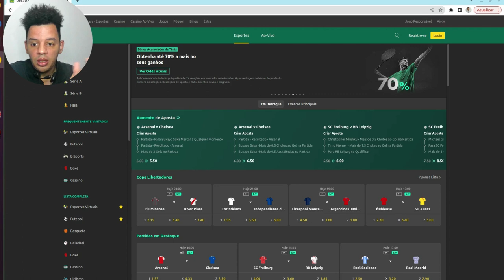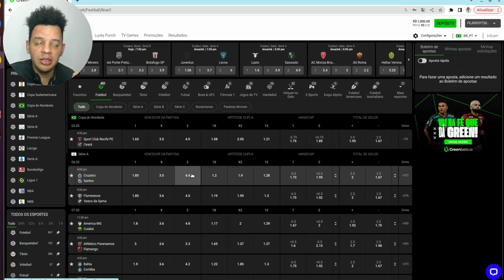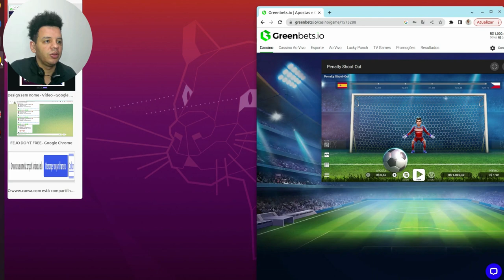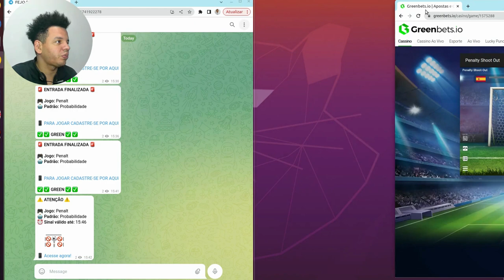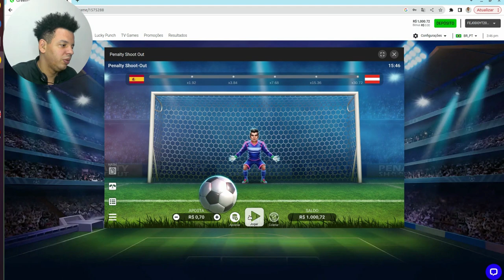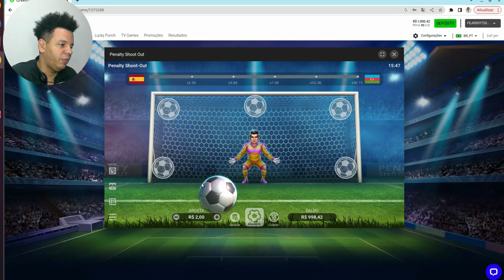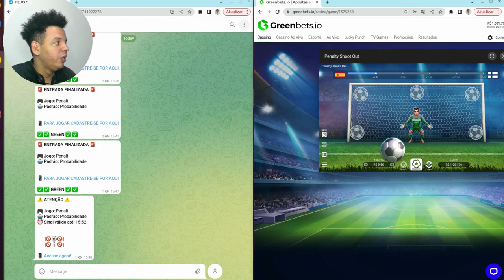Descobri uma maneira de ganhar dinheiro com o robô do pênalti, GRUPO GRÁTIS para os 200 primeiros.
Descobri uma maneira de ganhar dinheiro com o robô do pênalti. Com ele você terá acesso às melhores estratégias e sinais do mercado, além de contar com a ajuda de uma equipe de especialistas em análise técnica e fundamentalista. Nesta sala de sinais, você poderá obter resultados expressivos em suas operações, maximizando seus lucros e minimizando os riscos.

Não perca mais tempo tentando adivinhar o que fazer no mercado financeiro, confie na estratégia Mines Pro e comece a lucrar agora mesmo. Aqui, você terá acesso aos sinais em tempo real, acompanhamento dos especialistas, e uma série de recursos exclusivos que irão te ajudar a alcançar o sucesso no mercado.

Além disso, a sala de sinais Mines Pro oferece um ambiente seguro e confiável para seus usuários, garantindo a privacidade e segurança de suas informações pessoais e financeiras.

E não para por aí, temos uma sala de sinais grátis para você experimentar e avaliar se o método Mines Pro é o que você procura. Não deixe de conhecer também o robô Mines, que pode automatizar suas operações com a estratégia Mines Pro.

Não perca mais tempo, venha fazer parte da melhor sala de sinais para o Mines e comece a ter sucesso em suas operações financeiras! Experimente agora mesmo o método Mines Pro e descubra como ganhar no Mines!

Você quer maximizar seus lucros no Mines e ter mais sucesso em suas operações? Então você precisa conhecer a melhor sala de sinais do mercado, a Mines Pro! Com a Mines Pro, você terá acesso às melhores estratégias, sinais precisos e atualizações em tempo real para suas operações no Mines.

Com a Mines Pro, você não precisa ser um expert em trading para ganhar dinheiro no Mines. A sala de sinais oferece uma abordagem simples e eficiente para você obter resultados reais. Nossos especialistas trabalham arduamente para fornecer as melhores operações para você, independentemente do seu nível de experiência.

A Mines Pro oferece uma variedade de serviços, desde salas de sinais VIP até robôs de operações automatizadas. Nosso método exclusivo garante a melhor experiência de trading para nossos usuários, desde sinais precisos até suporte personalizado.

Se você está procurando uma sala de sinais que realmente funcione, a Mines Pro é a escolha certa para você. Experimente agora mesmo e comece a ter sucesso no Mines!

🔴Sala de sinais do Mines com 100% de acertividade |Maior grupo vip do Mines GRATUITO com muito GREEN